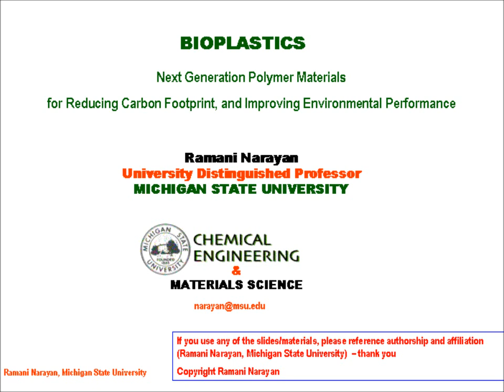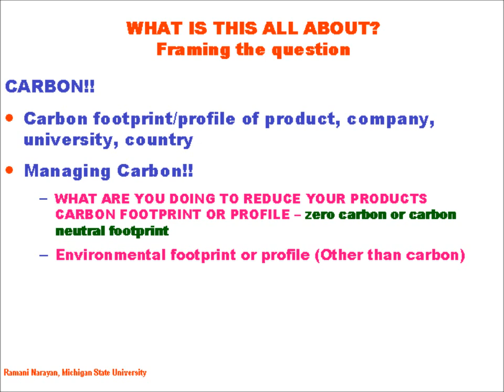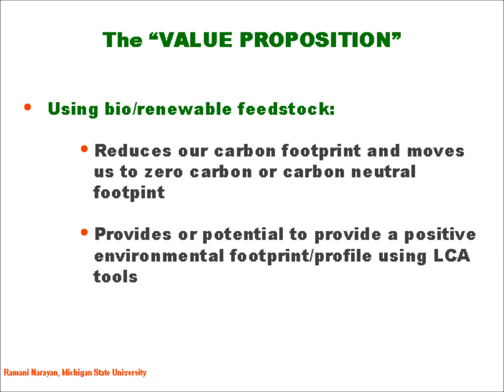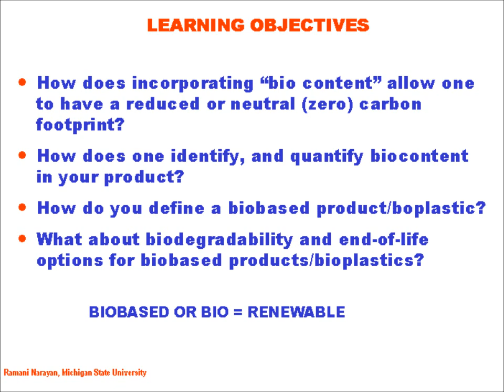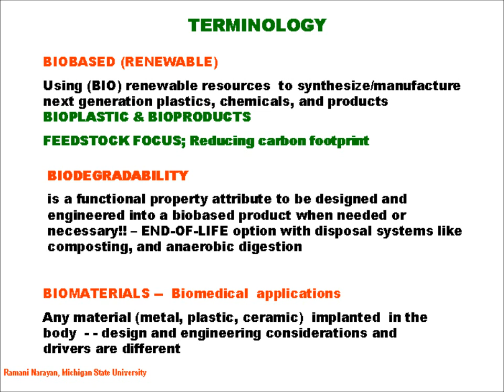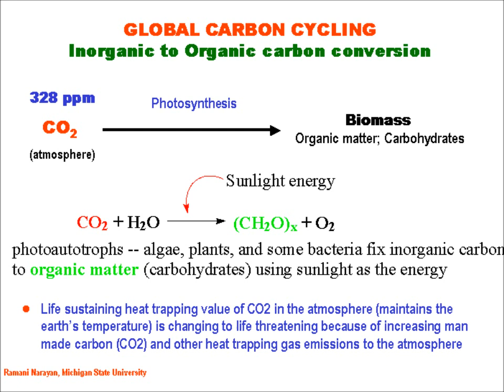Bioplastics - Next Generation Polymer Materials Part 1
BIOPLASTICS -- Next Generation Polymer Materials for Reducing Carbon Footprint, and Improving Environmental Performance.

Ramani Narayan
University Distinguished Professor
Chemical Engineering & Materials Science